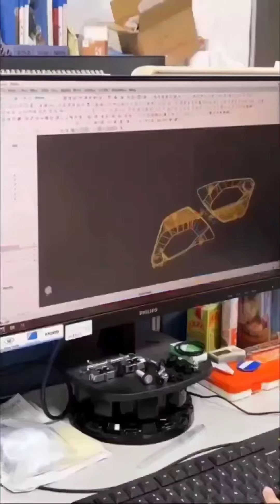NanGuan hot-selling wheel center cap is coming!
Hey this is NanGuan Channel Speaking!
New Wheel Center Caps model is coming!
 Size:Outer 56MM , Inner 52MM,Length of Clip: 3mm.
Color: Silver
Material： ABS
 Welcome to customize!!!
Wheel Center Caps